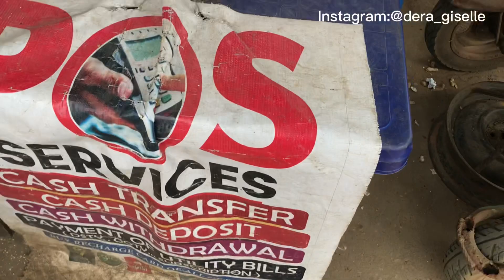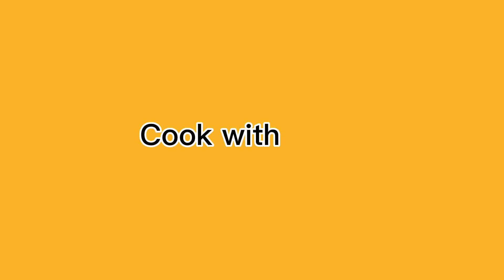How to Make Chicken Nkwobi| Come with me to the Biggest foodstuff Market in Owerri.